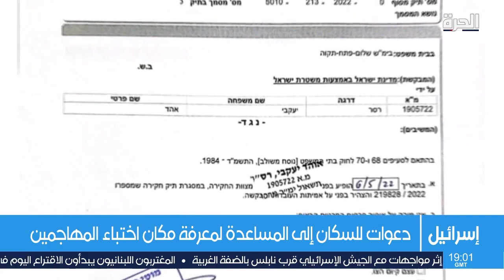تداعيات عملية إلعاد على الأمن في إسرائيل